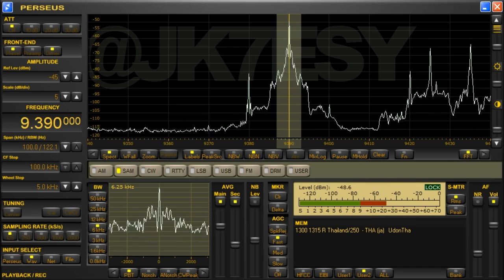【ラジオタイランド日本語放送】20190813【RADIO THAILAND】